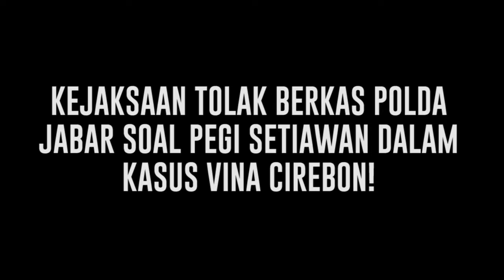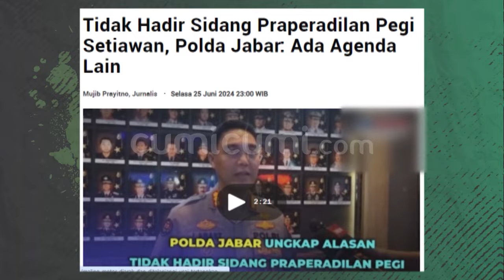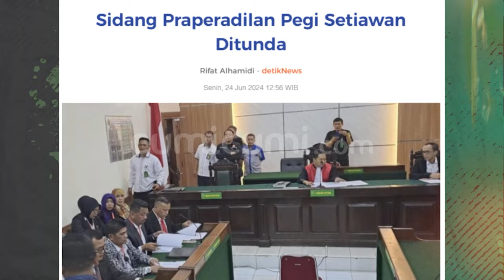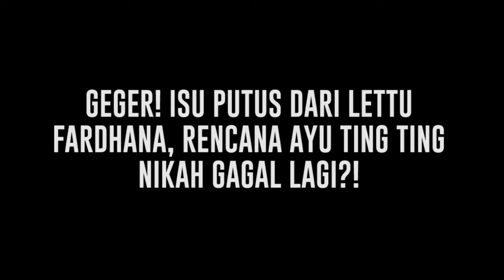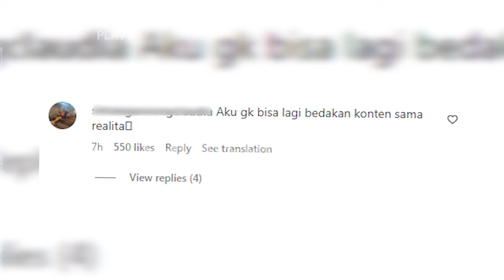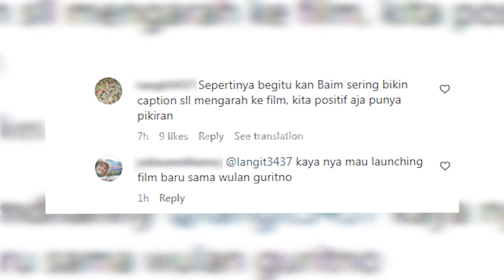Cumi Highlight: Dari Kasus Vina Hingga Baim & Paula Tetap Kompak!